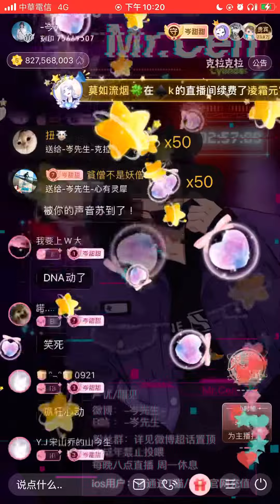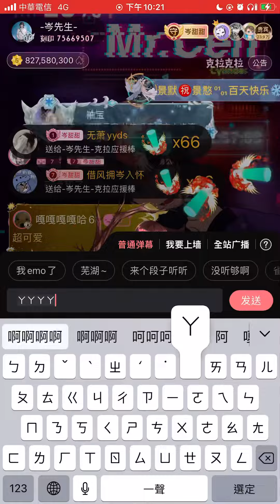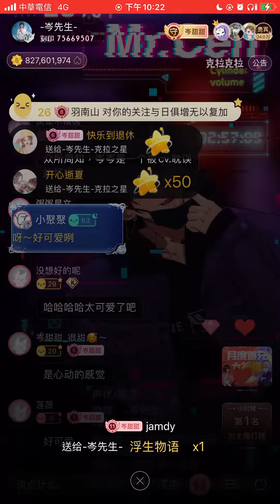岑先生-失戀陣線聯盟（有弟弟！超可愛/2023-0101）